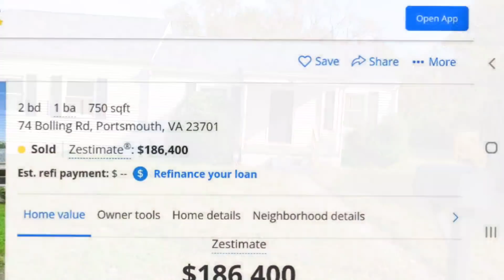He killed his realtor cause he didn't like the house he bought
Visiting Portsmouth,Va to shoe the murder location of Soren Arn-Oelschlegel, a realtor who was shot and killed by 84 year old
Albert Baglione